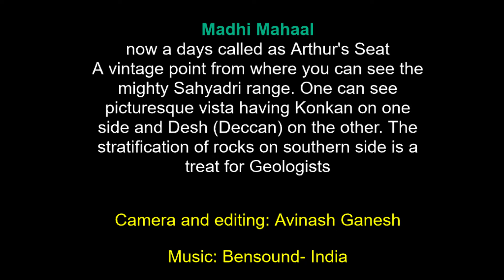Mahableshwar Madhi Mahaal .. Arthur's Seat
A visual treat from one of the best location in Mahabaleshwar Arthur's seat which was previously called as MAdhi Mahaal. It is worth visiting the place because of the wind that is funnelled through the valley that brings back all the light material thrown in the valley.